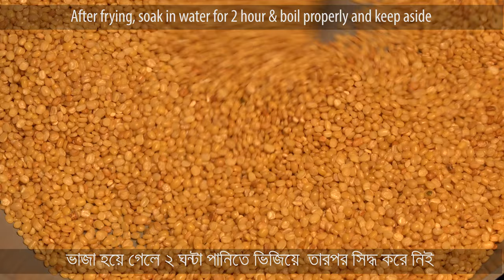রুই মাছের মুড়ি ঘন্ট | Muri ghonto recipe| Rui macher muri ghonto recipe with moong dal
Muri ghonto is a famous traditional Bengali dish that is mainly cooked with rohu fish or rui mach. It can be said “rui macher muri ghonto recipe with moong dal”. This Muri Ghonto recipe is very easy and you can easily follow this Bangla recipe for Muri Ghonto. In this recipe, I have used Moong dal for making this delicious Muri Ghonto recipe.

Here are the steps to make this muri ghonto recipe (muri ghonto ranna):
1. At first fry moong dal for at least 5 minutes in medium heat. Then soak in water for 2 hours. Then boil it to 90% (It shouldn’t be totally soft).
2. Rub ½ teaspoon salt and ½ teaspoon turmeric powder with fish head. Fry rohu fish head properly in oil and keep aside.
3. In a pan, pre-heat ½ cup oil and fry onion until light brown. Then add 2 small pieces cinnamon & 2 bay leaves and stir well.
4. When the onion turns golden brown add ¼ cup of water. Then add 1 teaspoon coriander powder, 1 tablespoon red chili powder, 1 tablespoon turmeric powder, 1 tablespoon cumin paste, 1½ teaspoon ginger paste, 2 teaspoon garlic paste, 8 pieces green chili, 1 teaspoon salt and stir well until all spices are properly cooked (approximate 4 minutes).
5. Add fried fish head and stir well. Add ½ cup of water and cooked for another 6/7 minutes until fish head is properly cooked. Take the fish out of the pan and keep aside.
6. Add boiled moong dal in the pan and stir well. Cooked for another 5/6 minutes.
7. Now add fish head in moong dal and stir well. Add 2 cup of water and stir well. Cooked for another 10/12 minutes.
8. Turn off heat and add 1½ teaspoon garam masala and stir well. Add ½ cup onion barista on top of it. Now your dish is ready to serve. Serve with white rice or roti or paratha.

Muri ghonto recipe in Bengali

মুড়ি ঘন্ট করার সহজ রান্না:
১। প্রথমে মুগডাল ৫ মিনিট মিডিয়াম তাপে ভেজে নিই। ভাজা হয়ে গেলে ডালগুলো ২ ঘন্টা পানিতে ভিজিয়ে রেখে সিদ্ধ করে নিব।
২। ১/২ চা চামচ লবন ও ১/২ চা চামচ তেল মাছের মাথার সাথে ভালভাবে মেখে মাছচগুলোকে ভেজে নিব।
৩। একটি কড়াইয়ে ১/২ কাপ তেল গরম করে পেয়াজ হালকা বাদামী রং করে ভেজে নিই। এরপর দুইটা তেসপাতা ও ২ টা দারুচিনি দিয়ে ভাজতে থাকি।
৪। পেয়াজ গাড় বাদামী হয়ে আসলে তাতে ১/২ পানি দিয়ে মসলাগুলো দিয়ে দিই (ধনিয়ার গুড়া, শুকনা মরিচের গুড়া, হলুদের গুড়া, জিরা বাটা, আদা বাটা, রসুন বাটা, কাচামরিচ ও লবন) এবং ভালভাবে নাড়ে রান্না করি (৪ মিনিট)
৫। মাছের মাথাগুলো এর মধ্যে দিয়ে দিই। আধাকাপ পানি দিয়ে ৬/৭ মিনিট ভালভাবে রান্না করে নিই। রান্না হয়ে গেলে মাছগুলো তুলে নিই।
৬। এবার ডালগুলো ৫/৬ মিনিট ভালোভাবে কষিয়ে নিই।
৭। মাঝের মাথাগুলো এবার ঢেলে দিয়ে ২ কাপ পানি দিই। ভালভাবে নেড়ে ১০/১২ মিনিট রান্না করি।
৮। চুলার জ্বাল বন্ধ করে দিয়ে এর মধ্যে দেড় চা চামচ গরম মশলা দিয়ে ভালোভাবে নেড়ে নিই। এরপর উপর আধা কাপ পেয়াজ রেরেস্তা ছিটিয়ে দিই। তৈরি হয়ে গেল মজাদার মুড়ি ঘন্ট।